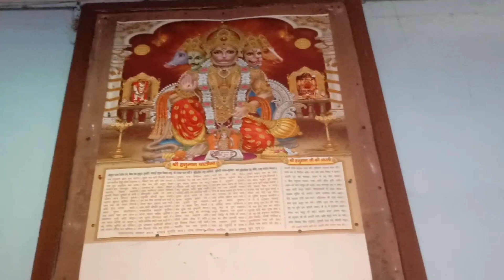Haunted Cinema Hall 💀 | Kya Sach mein bhoot hai yeha 😨😳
Hii Dosto ❤️
Main maahi 🦋
Ye mera first Youtube video hai
plzzz support 😊